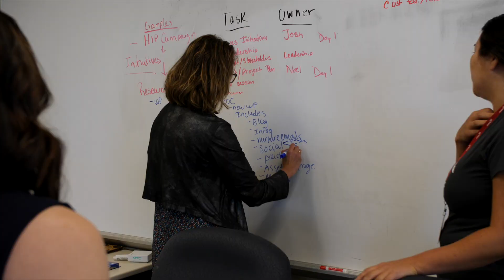Making the Workplace "Better Together" | Axway's GRIFFTONES in the studio!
Download the song on iTunes, Spotify, Deezer - available soon. All proceeds will go to charity.

The newest and hottest band in the tech industry, the GRIFFTONES, are about to release the original single, "Better Together". Join us as we celebrate our colleagues and the harmony of working together.